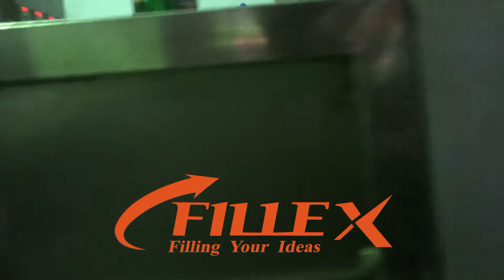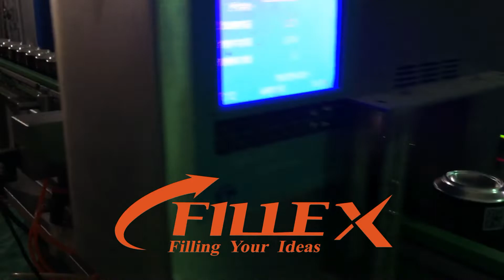18000cph csd canning production line